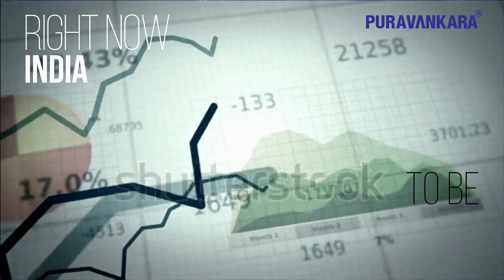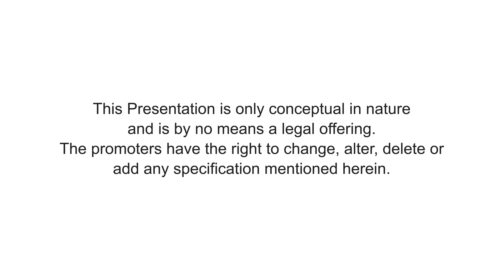Pune Right Now - Investments in Pune Property - Puravankara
"Pune is growing and along with it grows the investment potential of Pune. Check out some figures which details this statement.